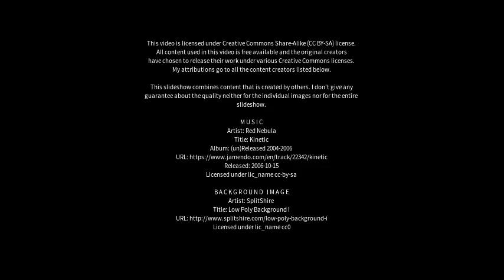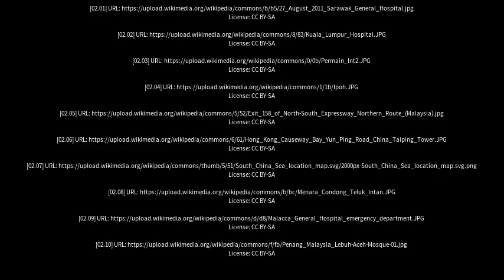Best places to visit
Best places to visit - Taiping (China) Best places to visit - Slideshows from all over the world - City trips, nature pictures, etc.